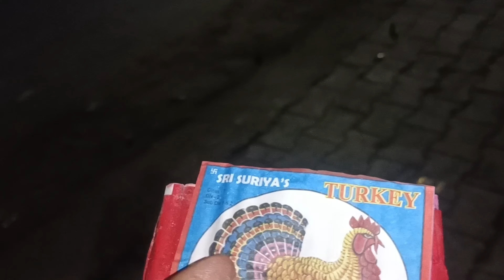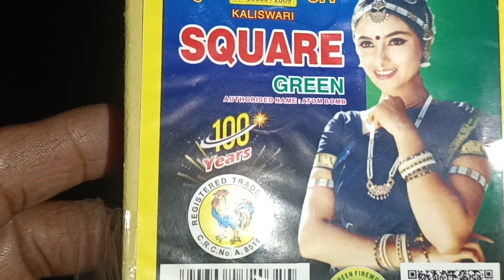Diwali pataka 2023 Diwali special crackers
Diwali pataka 2023 Diwali special crackers testing
Diwali Stash 2023 New Diwali Stash 2023

/0029VaAZheUKbYMKkx66MK2L

 our queries

Diwali crackers
Diwali pataka
Diwali pataka videos
Diwali pataka 2023
Diwali pataka Diwali pataka
Diwali pataka testing
Diwali pataka sounds
Diwali crackers
Diwali crackers testing
Diwali ke pathake
Diwali Stash 2023
Diwali Stash
Diwali Stash testing
johar hindustan vlogs